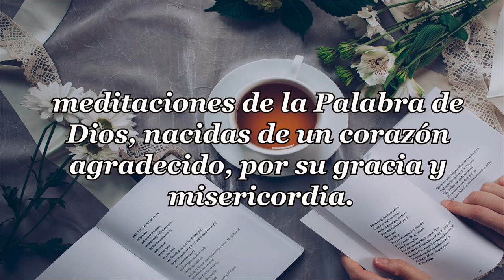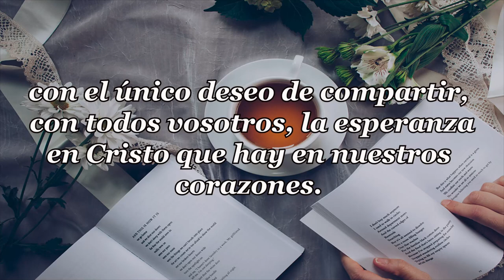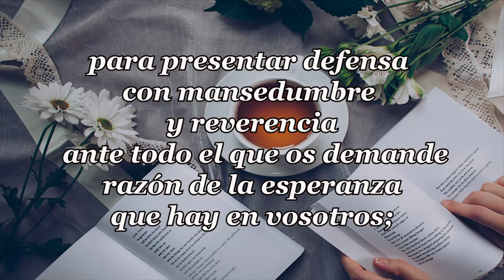377 UN CORAZON ENGAÑOSO